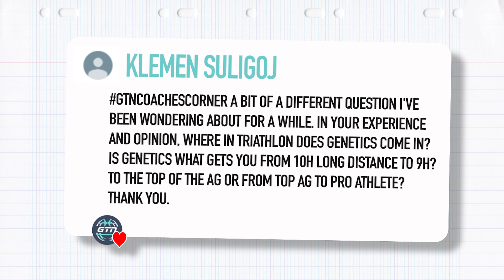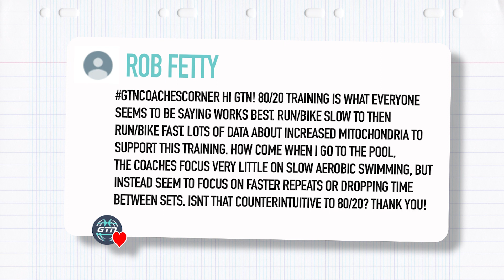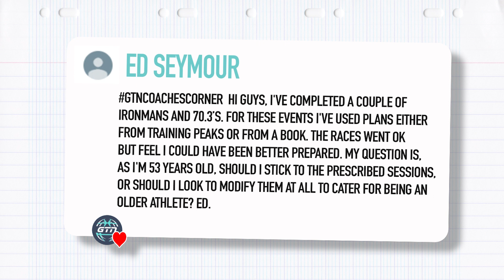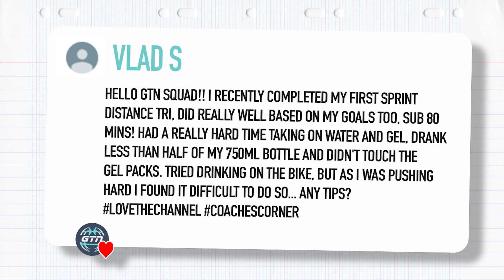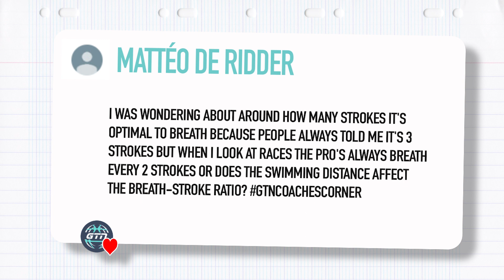Is Talent More Important Than Hard Work? | GTN Coach's Corner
How should you modify your training plan for an older athlete? How often should you take a breath while swimming? Does 80/20 training apply in the pool? James is here to answer your questions on this week's Coach's Corner.

0:00 - Intro
0:22 - What difference does genetics make?
1:56 - Why do swimmers ignore polarised training?
4:53 - Should older athletes modify their training plans?
7:30 - How do you take on food and drink during an intense ride?
9:25 - Should you breathe every 2 strokes or every 3 strokes while swimming?

What would you like us to answer next week? Let us know with coachescorner